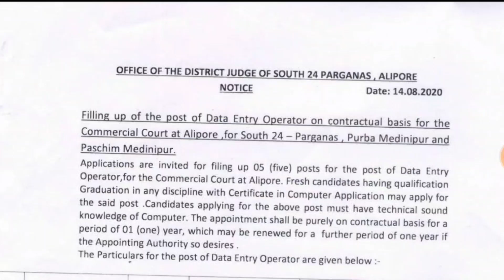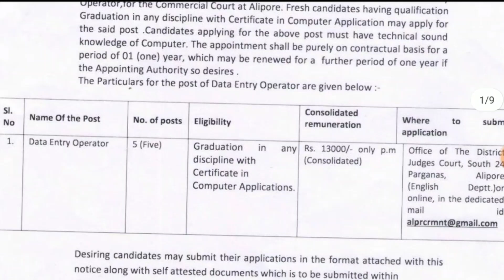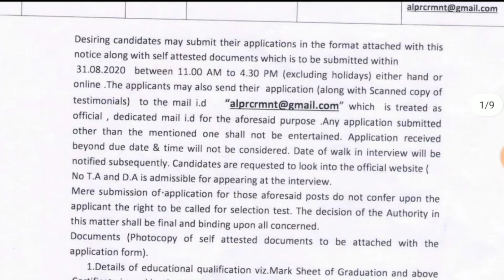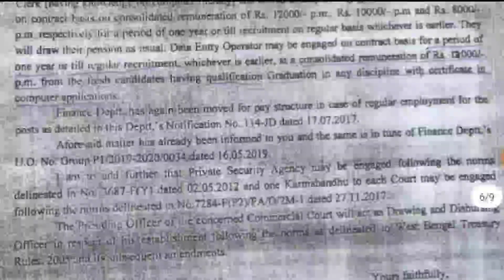Email মারফত আবেদন চলছে | DEO | New Job Apply online | Data Entry Operator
বিঃদ্রঃ- অন্য কোনো চ্যানেলের ভিডিও, লিংক বা অন্য কোনো পোষ্ট শেয়ার করবেন না। 🙏My Facebook page